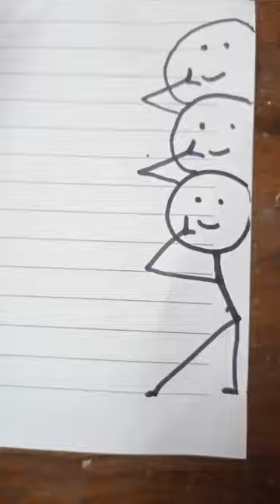Viral Crazy Dance😂🤣🥰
Crazy Dance+Creativity😂🤣🥰

shorts
bts
lina
makeup golpo
makeup set
numberdar
tiya
truck deng
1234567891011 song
abot kamay na pan gorap live today
cartoon cartoon
fish
sidhu muse wala new song
songs
bhoot bhoot
bhoot wala
safa video
kader tirigo
little krishna
patil kamariya dance reel
marilia famous nhà
patali kamariya mor hai
sakura
sambhavna seth valog
short video
song
tarak mehta
simbha picture simbha picture
techno gamerz gamerz
0 to 100
123 go
3+2

batain ye kabhi na tu
battle
satisfying
naruto
another love
aunty number 1
sonic
666👿👿👿😱666
como razer caracaode galinha
dila kent
hani
gulli gulli
lucu-lucu
musique
pubg
123go gelisim
66666👿👿👿👿

ikan hiu
tutorial
allu arjun Drawing easy
bts Drawing
sakura
24434
alejo
big fish
canciones
dance
Drawing Drawing Drawing
dunia hara
hantu
leika
sakurahamil
aarohi tiktok
aishwa hahla
bittu kahan
ang probinsyano
bako bako
big dogs
bihari ladka shots
bulbulay
cat cooking
cansondieu
chatpat
craft
darna
djani I opet u kafani
elza frazcais chanson
foundation
gens toutnu
glanmarco zagato
gisele y claudia
herley quinn
homen aranha
kaali maa
kar
kerela cartoon
monkey
movie
musique
bhoot bhoot
templerun 2
bts clingy moment
cardouri de cracium
cake
cringe
chanson
dikhaiye
dila kent
Friday night funkin buggy wuggy
hasbi rabbi jal
jcb
jana gana mana adhi
karol g
krishna flute music
kanthara movie
kucing lucy
mind relax song tamil
botoktreatmentforhair
bebat tukesh
brent rivera
chintua
chloe
gana gana song
heidi and zidane in hindi
kaan style
laura style
laura norman
mainen
man mama
pony masalan
saamp saamp
clay
sakura
ASMR
kiss here filter
troom troom
123 go
an theo icon
bl couple tiktok
blackpink
bhoot wala cartoon
bhoot ka dikhao
bendera drumband
bebat tu k
lagu Indonesia raya
lilly k
drawing
123123
123 go

best friend art
lips tutorial
flag tutorial
Farjana Drawing academy
flag on lips
aesthetic drawing tutorial
aesthetic drinks
anushka k video
anushka sen tik tok
aling nena
balveer episode 356
bey blede
charli charli
ca bey mau thai cuc dep
akhil jackson videos
ambaji
anime easy drawing
badi wali rangoli
bargarh
bts song
dance
fuji an
diwali ki rangoli
troom troom 123 go

alan chickin chow
anuel 2ble aa
arik asmr
avengers birthday
baccho
bala bala bala bala
ballenas
kucing

ek baat batao dj tum
123 art and craft
assamese bihu song
#5 minutes craft in tamil
#123 go hindi
#123 go urdu school
bts army
chinnu 6542
royalty family
123 go turkish
love status
hot shorts
10000 wala
andy studio
aesthetic status
alerquina
allah allah
3d Drawing
chintu ka kannada
kannada song
pop it
asmr
satisfying
slime
fgteev
peliculas
sonic
adela
anto anvin vince
barbie girl
be free dance
bien melo bien memo
daniela go
dhar mann
elf
fnf sonix  exe
gata cat
barbie girl
cake decorating
short video
amazing earth
123 go
anime
beydade
123 go school
acil
 5 minute craft 5 minute craft
ada ada
alit irfan
jana roms diana roma
asmr
farel prayoga
hulk
lam banh
mini foodkey pizza
mualan
obit
ski
some
sakura
tik iqil zulkifee
2022 star jalsha mahalaya
alan walker shining nikki episode 1
are you pu show
avengers ladai
babu bhaiya
battle of yultong
bhoot
game
luluca games
tiktok videos
tiktok dance
ovi ovi
tutu tiktok
luluca
tutu song
manipuri latest  movie
gana
fun piggy
best friend card
claudiya
naruto
hantu
123 go
1234 go
drawing
365 days status
Drawing
bts
design
ein film
emily dobson
ishq mein marjawan 3
kudiyanda
new saina gaan
short video pragti verma
toekook hugging each other
yg toxic
aras bhagya lakshmi 21september
dj wale babu
jenstine
juhi chawla miss universe
kafalar
metekayagil
sonic
anandi
dance
gta5
makeup
granny
naruto
poppy play time
a4
faral
sakura
dance.
123 go
tamil song
tamil culture Drawing
sakura school simulated
shorts video
avengers
drawing sheding
how to draw
Drawing tutorial
easy Drawing
aasan drawing
aasan drawing kaise banay
best Drawing
comedy drawing
funny Drawing
farel
balveer
sakura
blackp